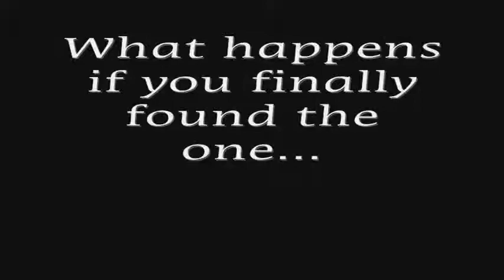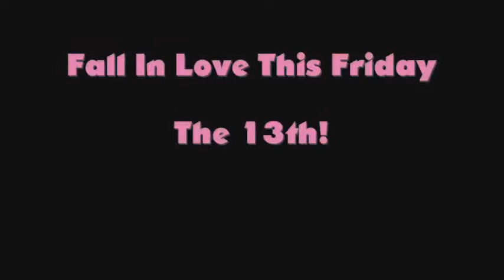What if Friday The 13th Part 7 was sappy chick flick....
Friday The 13th fans would be pissed if this was the original trailer lol